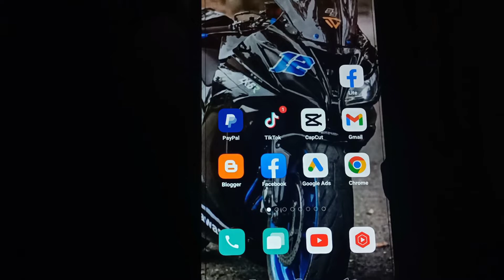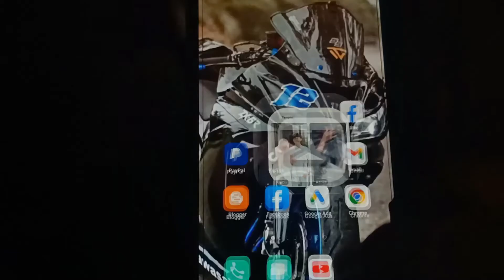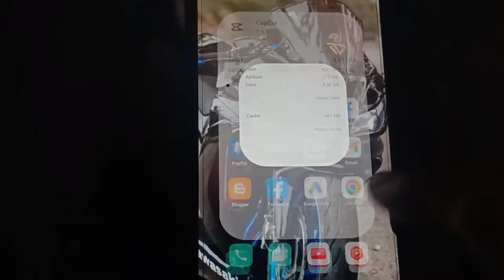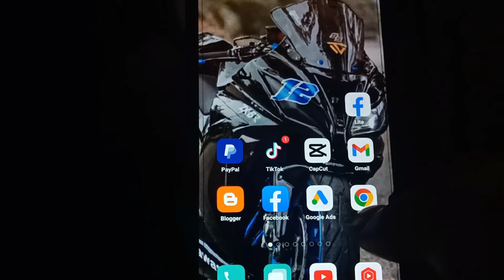CARA MENGATASI MENU CREATOR CAPCUT TIDAK MUNCUL